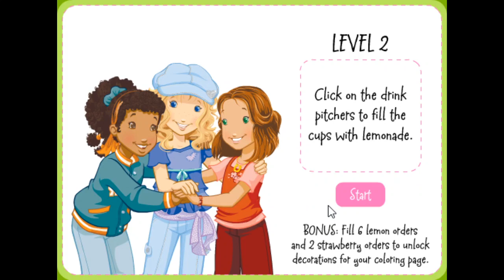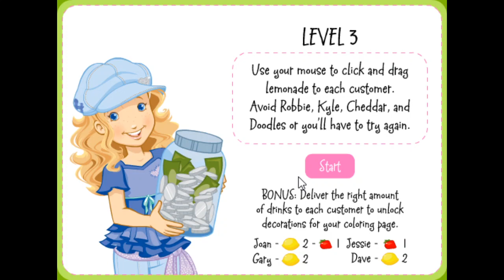Nostalgia Games | Holly Hobbie: Lemonade Stand